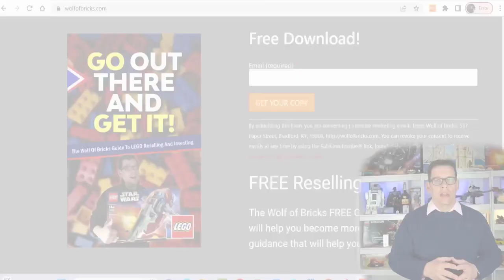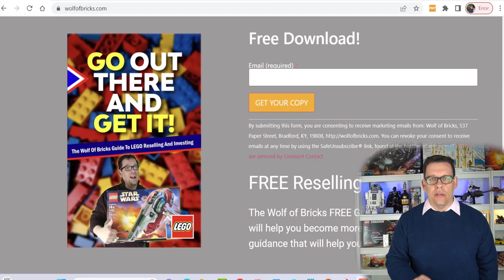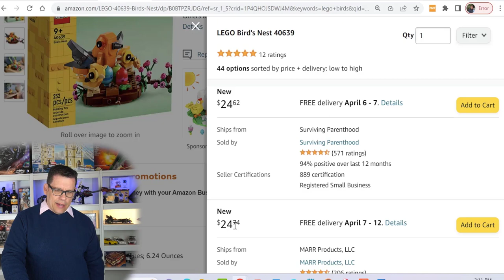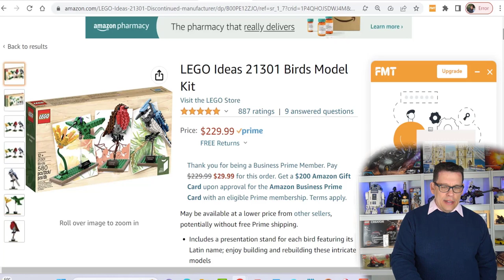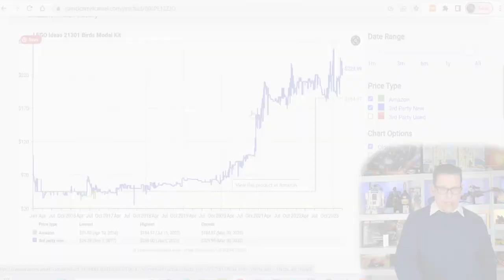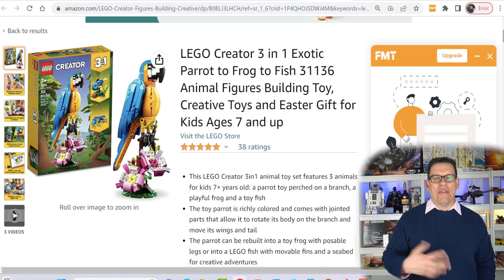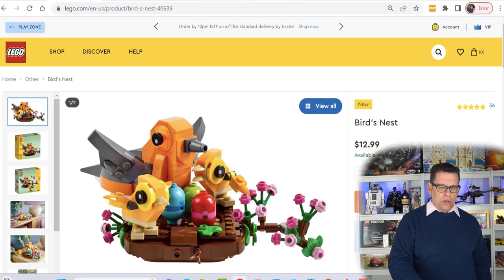Why LEGO Investors Need to Pay Attention to Bird Sets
In this video Jim talks about LEGO bird sets.

This Is How I Would Buy LEGO at Wholesale Prices

Looking to resell Lego sets for profit? Here are some key phrases that might help you in your journey:

Reselling Lego: Tips and Tricks for Maximizing Profits
How to Make Money by Reselling Lego Sets
Finding the Best Deals on Lego to Resell
Top Lego Sets to Resell for Profit
The Ultimate Guide to Reselling Lego Online
Expert Advice on Reselling Rare Lego Sets
Where to Sell Your Resold Lego Sets
Reselling Lego: A Beginner's Guide to Success
How to Identify Valuable Lego Sets for Resale
Making Money with Lego: The Art of Reselling

Nothing on this YouTube channel constitutes professional and/or financial advice, nor does any information on this channel constitute a comprehensive or complete statement of the matters discussed.